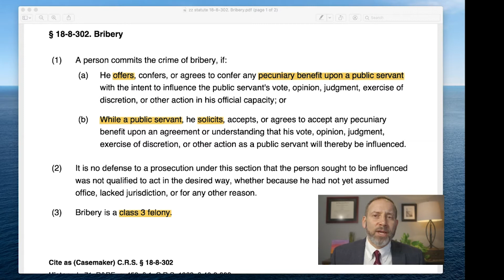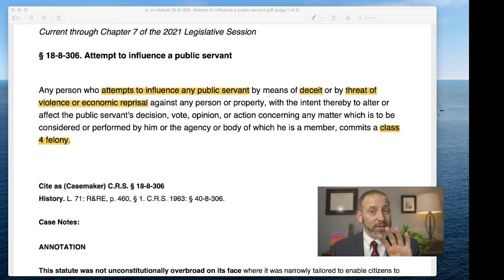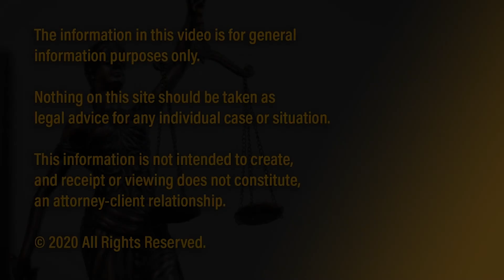What is Bribery and Attempt to Influence Public Servant? - Solomon Criminal Defense - Aurora, CO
What is Bribery and Attempt to Influence Public Servant?
Solomon Criminal Defense

TO SUBMIT A QUESTION FOR FUTURE VIDEOS:
2. Tweet your question (WITHOUT ANY PERSONAL INFORMATION OR DETAILS OF YOUR CASE) to @solomonesq on twitter. Include in the tweet "Q&A"

Solomon Criminal Defense defends clients charged with criminal charges Felony, Misdemeanor, and municipal.